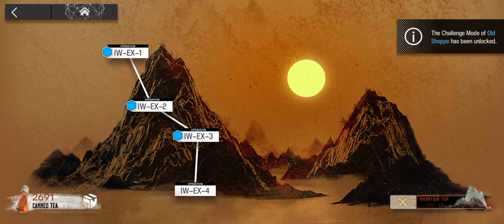Arknights Invitation To Wine EX 1-3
Tried an alternate squad before going back to my main one.